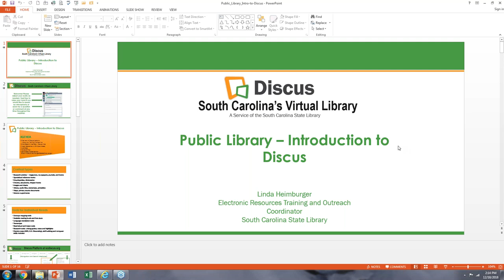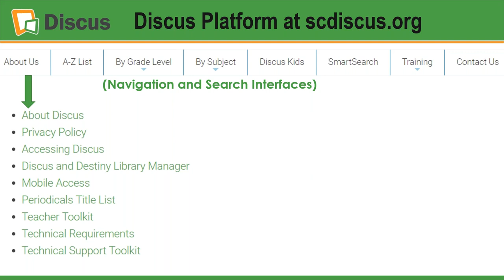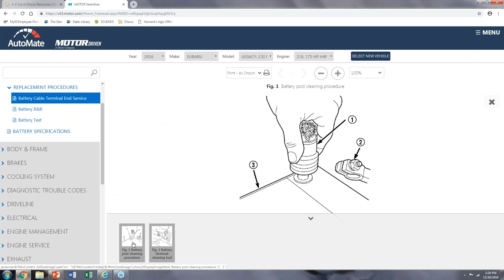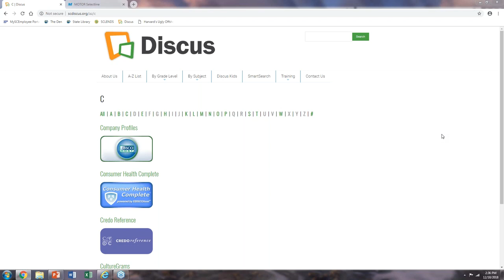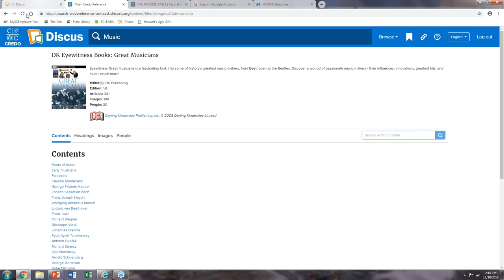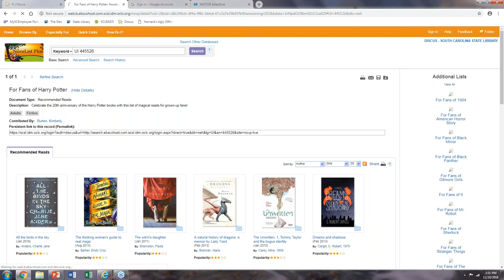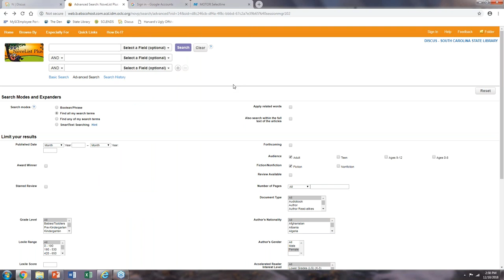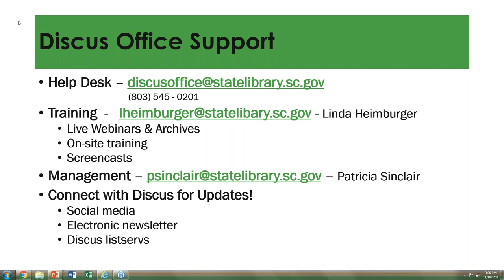Public Library - Introduction to Discus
New to Discus or need a refresher? This webinar is for you! Public library staff will learn about online content and tools that will help you assist your patrons and develop your collection. You will get an overview of the Discus platform and an introduction to AutoMate, Credo Reference, and NoveList Plus. 12/2018